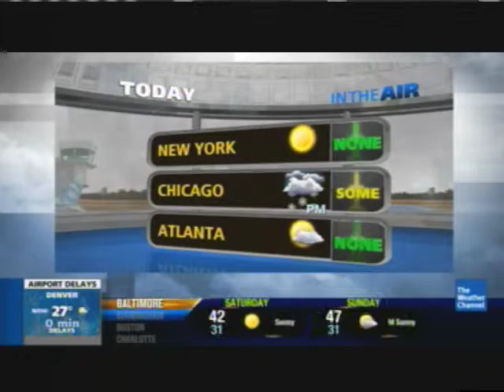The Weather Channel HD - January 5, 2013